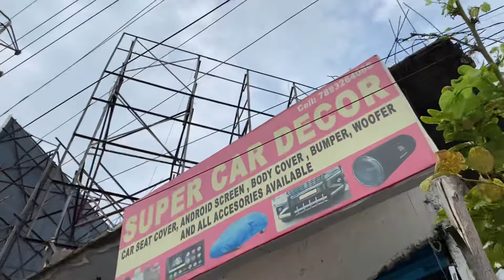kagasnagar customer fitted front back bumper at super car decor . Karimnagar